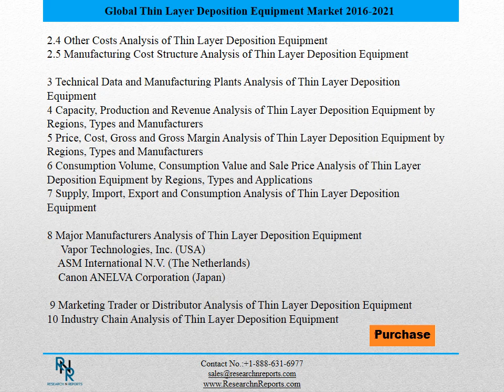Global Thin Layer Deposition Equipment Market Research Report 2016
This report studies Thin Layer Deposition Equipment in Global market, especially in North America, Europe, China, Japan, Southeast Asia and India, focuses on top manufacturers in global market, with production, price, revenue and market share for each manufacturer, covering
    Vapor Technologies, Inc. (USA)
    ASM International N.V. (The Netherlands)
    Canon ANELVA Corporation (Japan)
    CHA Industries, Inc. (USA)
    Veeco Instruments, Inc. (USA)
    Denton Vacuum, LLC (USA)
    Edwards Limited (UK)
    Ionbond AG (Switzerland)
    Jusung Engineering Co., Ltd. (Korea)
    KDF Electronic & Vacuum Services, Inc. (USA)
    Kokusai Semiconductor Equipment Corporation (USA)
    Lam Research Corporation (USA)
    RIBER SA (France)
    Seki Diamond Systems (USA)
    Silicon Genesis Corporation (USA)
    SPTS Technologies (USA)
    Ti-Coating, Inc. (USA)
    Tokyo Electron Limited (Japan)
    Taiyo Nippon Sanso Corporation (Japan)
    ULVAC Technologies, Inc. (USA)
Market Segment by Regions, this report splits Global into several key Regions, with production, consumption, revenue, market share and growth rate of Thin Layer Deposition Equipment in these regions, from 2011 to 2021 (forecast), like
    North America
    Europe
    China
    Japan
    Southeast Asia
    India
Split by product type, with production, revenue, price, market share and growth rate of each type, can be divided into
    Type I
    Type II
    Type III
Split by application, this report focuses on consumption, market share and growth rate of Thin Layer Deposition Equipment in each application, can be divided into
    Application 1
    Application 2
    Application 3